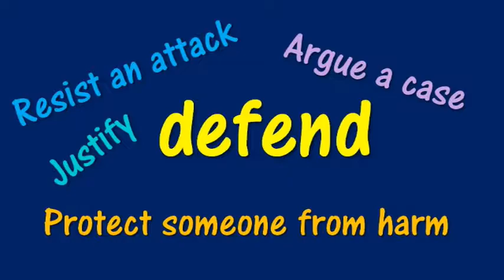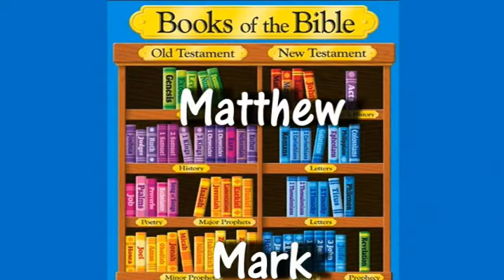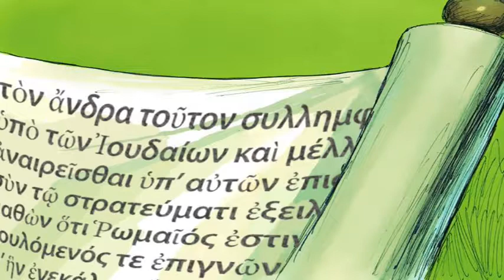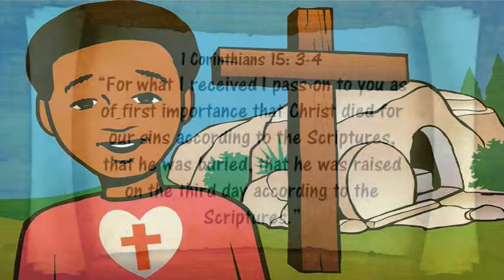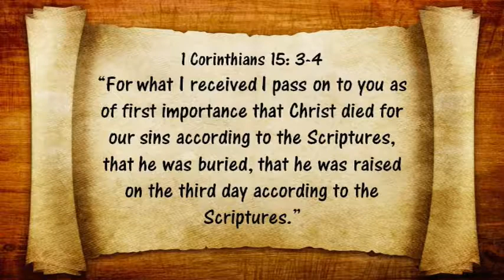NT7 15 Paul before Rulers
Lesson 15 Paul Before Rulers in the New Testament Unit 7 Life of the Apostle Paul. This lesson is about Paul's testimony before Felix, Festus, and King Agrippa. Activities for this lesson can be found